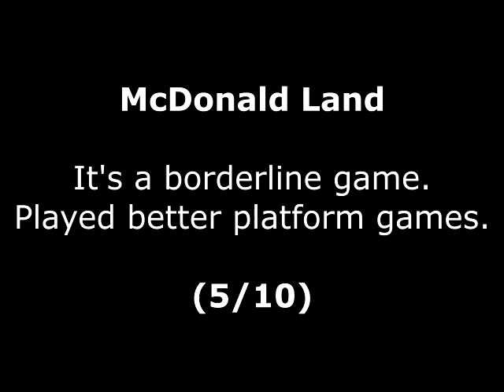McDonald Land (AKA M.C. Kids) Review for the Commodore Amiga by John Gage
McDonald Land (AKA M.C. Kids) is a platform game that came out in 1992 by Virgin Games. This was a game request by Andrew Heather. Warning! This video has swearing.